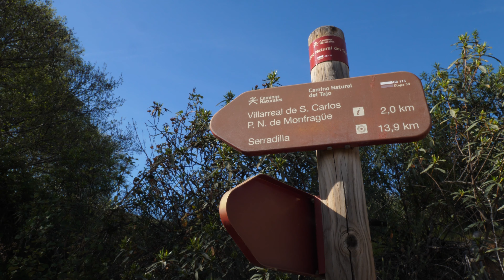Wild Spain - Capítulo 18 - Parque Nacional de Monfragüe, Cáceres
Unos de los dos Parques Nacionales españoles dedicados al bosque mediterráneo, genuinamente ibérico. Y uno de los más conocidos a nivel internacional debido a la facilidad de acceso y a que podemos observar aves amenazadas fácilmente. Como es el águila imperial ibérica, la cigüeña negra o el buitre negro. También destacan sus colonias de buitres leonados. También se pueden ver ciervos con facilidad. La Portilla del Tiétar por la entrada de Plasencia y el Salto del Gitano ya a la salida del Parque hacia Torrejón el Rubio, son dos puntos de referencia para la observación de las aves. Una carretera cruza todo el Parque Nacional, pot lo que su visita es muy cómoda. Hay varias rutas para hacer y poder observar su interesante fauna.

One of the two Spanish National Parks dedicated to the Mediterranean forest, genuinely Iberian. And one of the best known internationally because of the ease of access and that we can observe easily threatened birds. As it is the Iberian imperial eagle, the black stork or the black vulture. They also highlight their colonies of griffon vultures. You can also see deer easily. La Portilla del Tiétar by the entrance of Plasencia and the Salto del Gitano and at the exit of the Park towards Torrejón el Rubio, are two points of reference for the observation of birds. A road crosses the entire National Park, so your visit is very comfortable. There are several routes to do and be able to observe its interesting fauna.